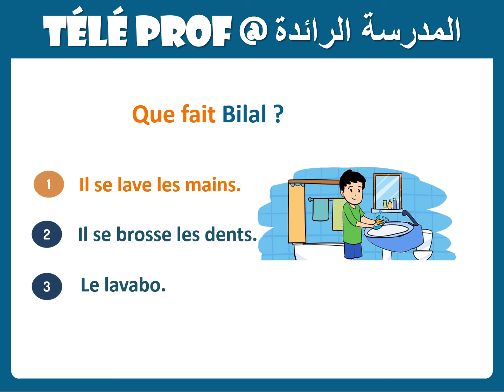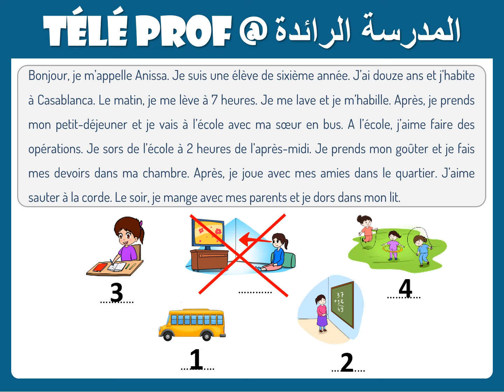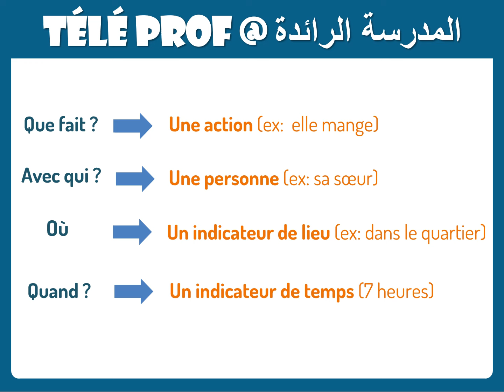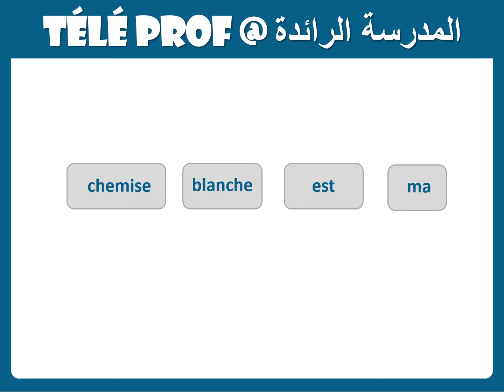المدرسة الرائدة |اللغة الفرنسية|الأسبوع 20|الحصة 4 |المستوى 4